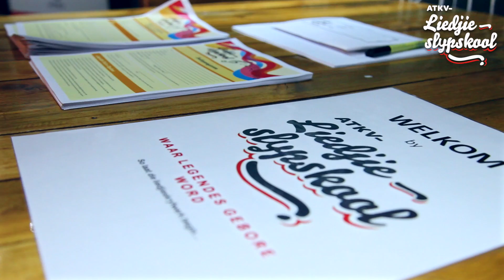ATKV-Liedjieslypskool Potchefstroom Deel 2